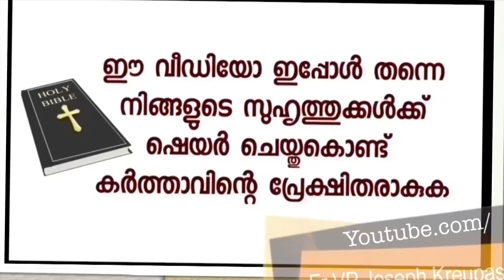സർക്കാർ പദ്ധതി കൊണ്ട് വന്ന ഉടമ്പടി കിട്ടിയത് ഒരാൾക്ക് 37 ലക്ഷം രൂപ ഇത് മഹാത്ഭുതമാണ്